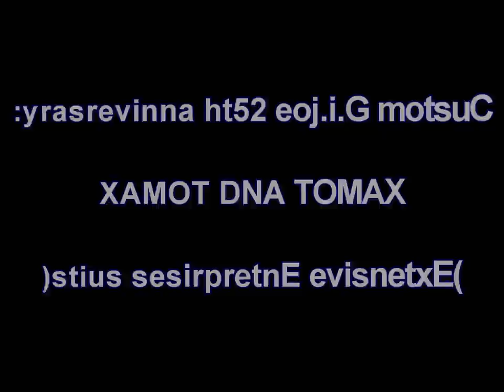Custom XAMOT AND TOMAX (civilian outfits) extensive enterprises G.I.Joe action figures by HKC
As seen in several G.I.Joe episodes, Xamot and Tomax are ready to take over the world in their extensive entreprises signature outfits.